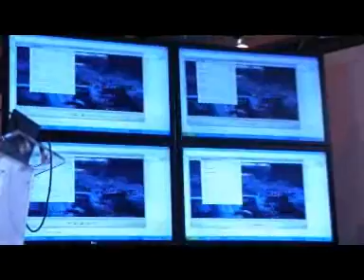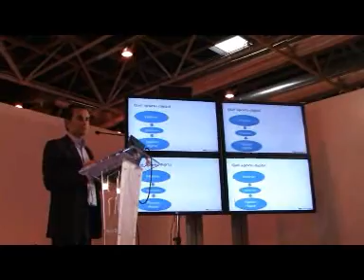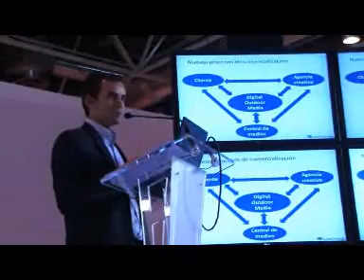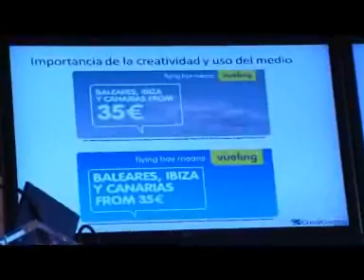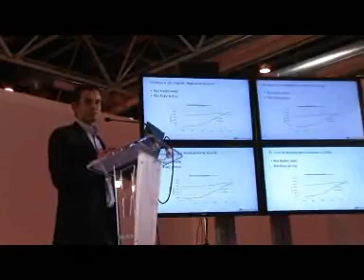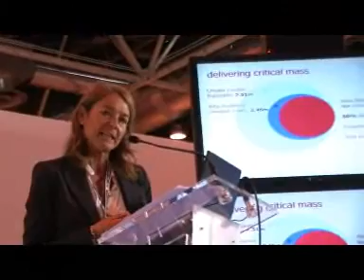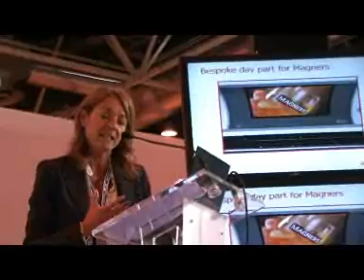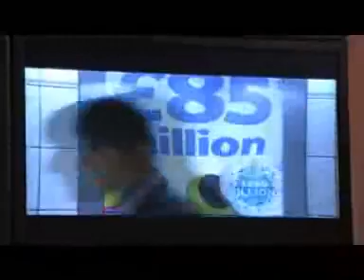Total Media Digital Signage: 09: Fórum Publicidad Exterior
Foro de Publicidad Exterior con directivos de Clear Channel, CBS Outdoor y JCDecaux (esta última intervención no pudo ser grabada por motivos de agenda, esa tarde). Con David López de Total Media como moderador.